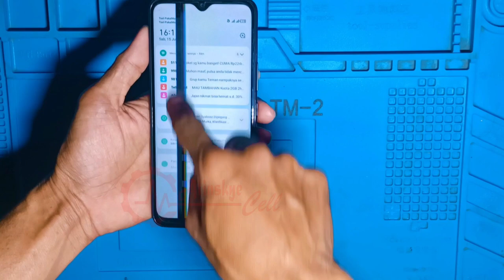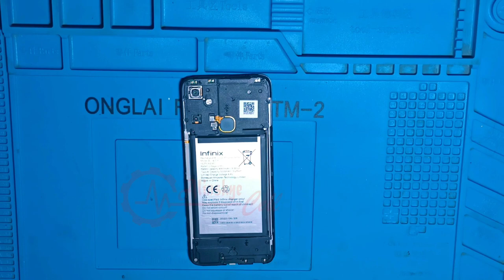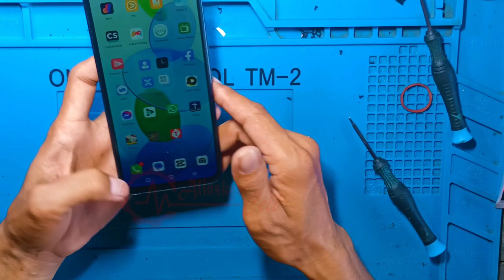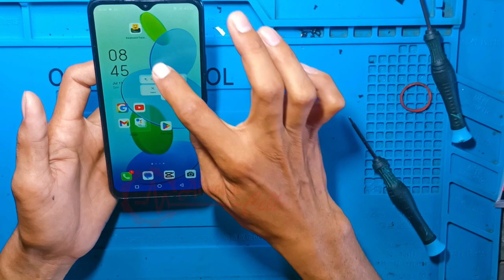INFINIX SMART 6 PLUS [Tehnik Cara Ganti LCD]